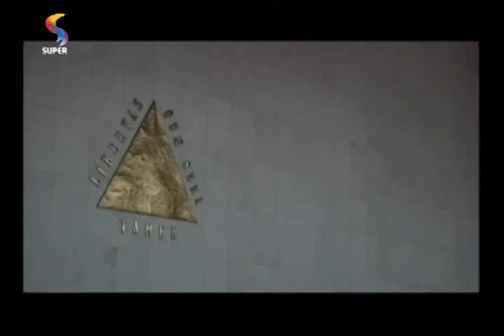SEMPRE FELIZ – "A mulher tem um olhar diferenciado para as políticas públicas", diz deputada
As deputadas estaduais Liza Prado e Luíza Ferreira falam sobre os desafios que enfrentam por seguirem carreira política.

Exibição: 07/11/2014